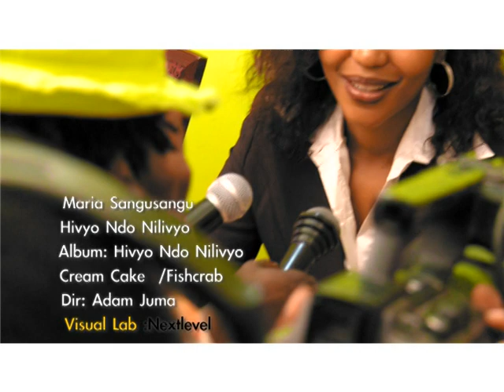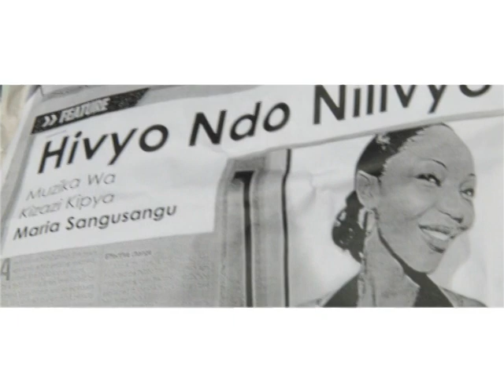Maria Sangusangu [Hivyo Ndo Nilivyo]